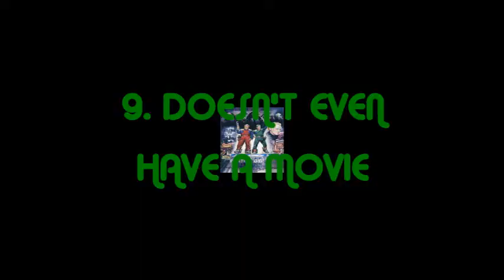Why Sonic IS Shit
this is what and education gets you, the facts and evidence

song is disturbed by sandstorm